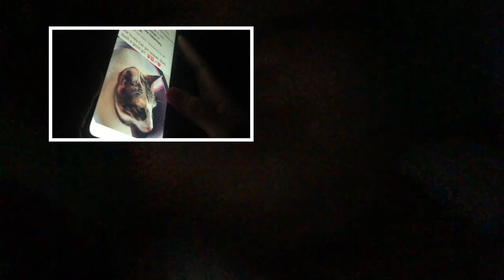LUKE MIKAEL News at 6 pm Part 3 of 8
Host: Luke Mikael.